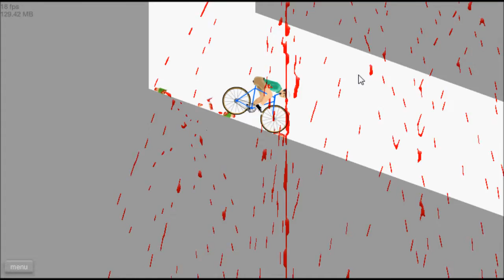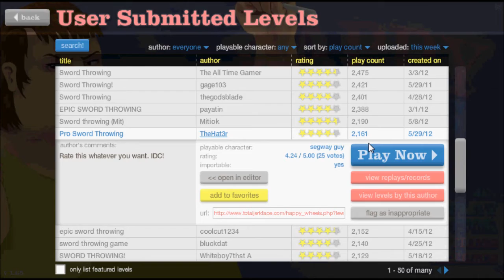Happy Wheels EP: 3 Pokemon Training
my episode three of happy wheels and some new events